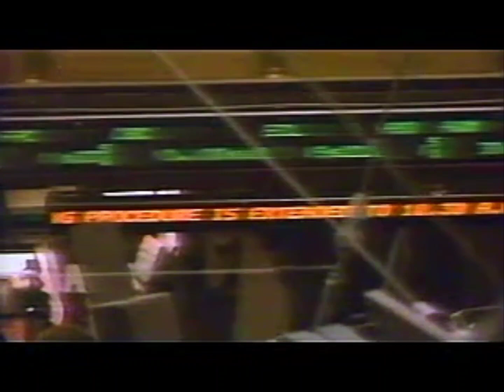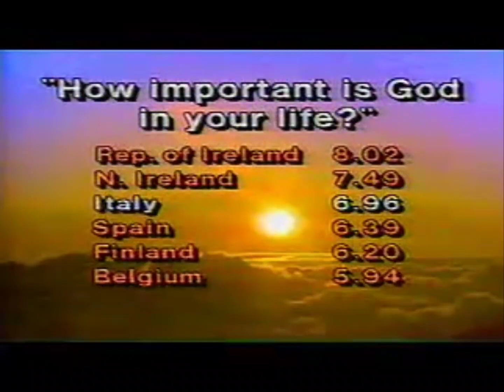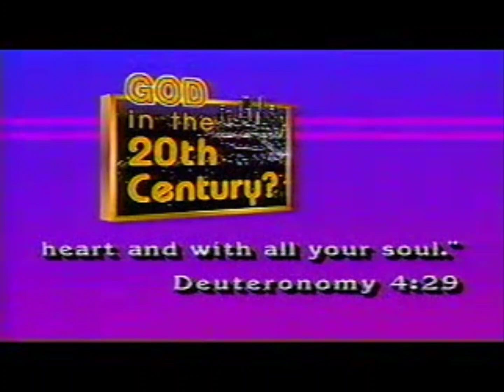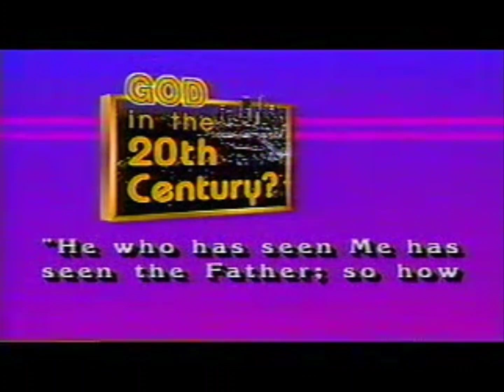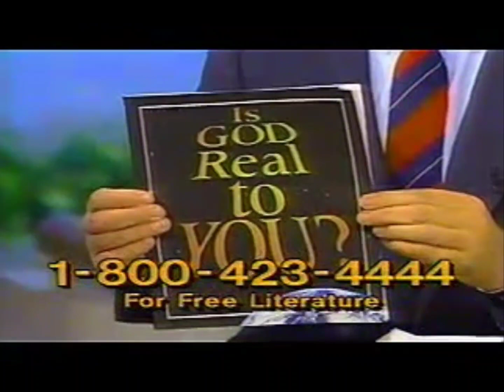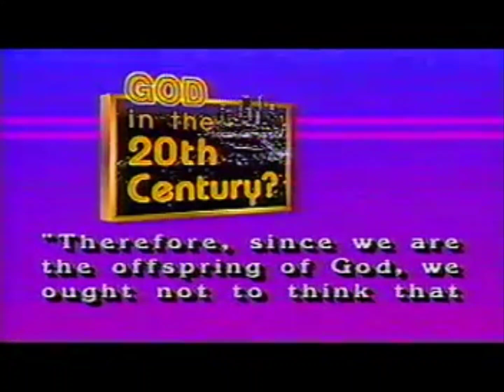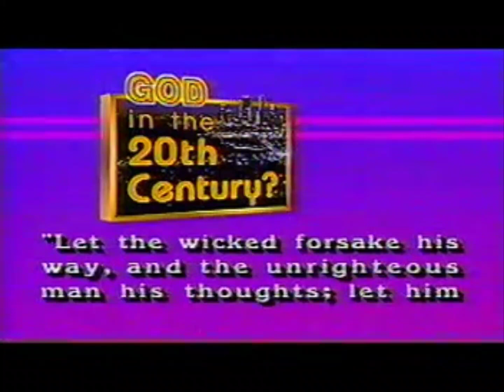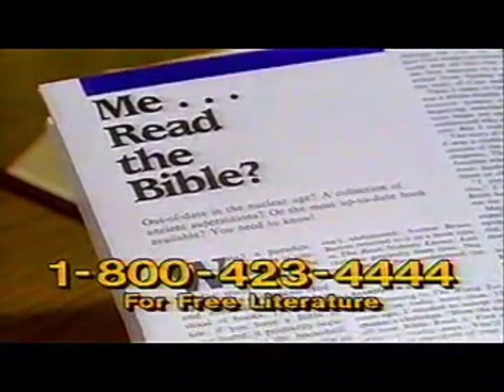God in the 20th Century? - Mr. Richard Ames - The World Tomorrow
It originally ran from 1934 to 1994. Mr. Herbert W. Armstrong presented the telecast until his death in 1986. Following his death, the telecast was presented by Mr. David Hulme, Mr. David Albert, Mr. Richard Ames and Mr. Ronald Kelly.

The program above was presented by Mr. Richard F. Ames in 1988.